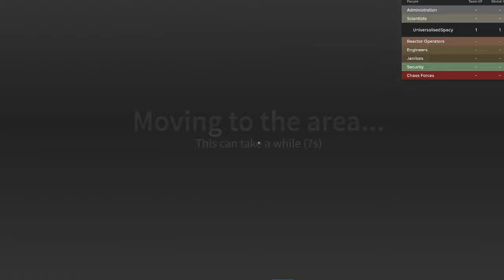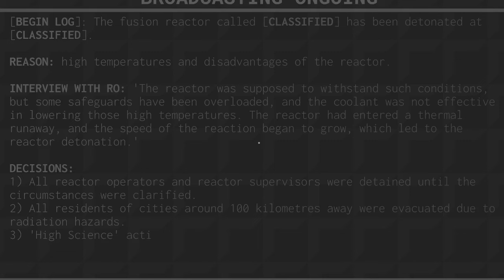Classified Part Underground Facility (CPUF) | Half of the events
Probably my hardest core game, but favourite to record. Enjoy!
This game is a bit inspired from QSERF because of the fuel laser part.

00:00 - Intro
6:20 - Startup
8:05 - Heating up the plasma core
14:53 - Meltdown
26:15 - Cooling down the plasma core
26:54 - Reactor Stall
29:23 - Laser Refuel
39:40 - Bunker Escape (Meltdown)
49:20 - Outro